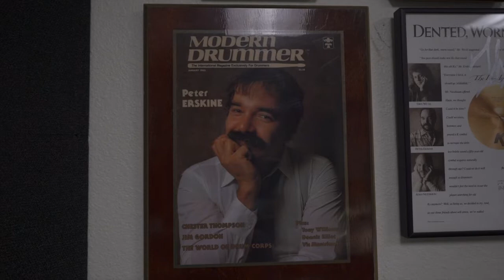Peter Erskine Jazz Drummer | Master Your Craft | Soundbrenner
Peter Erskine - Legendary American jazz drummer and professor at the University of Southern California, tells us what 'Master Your Craft means to him.